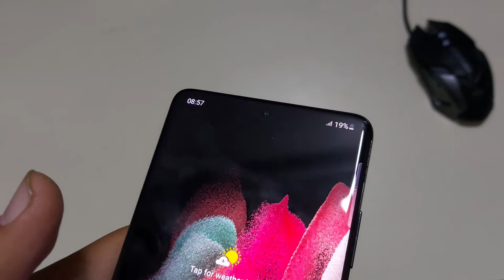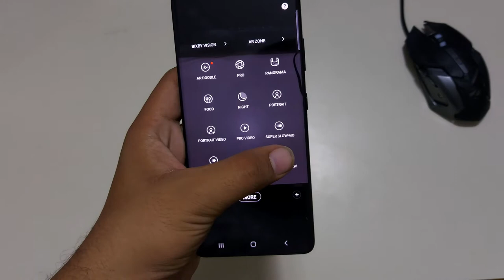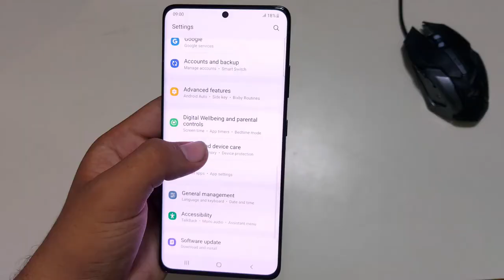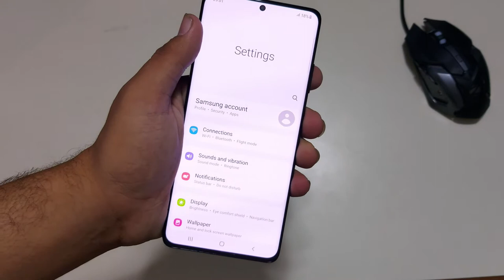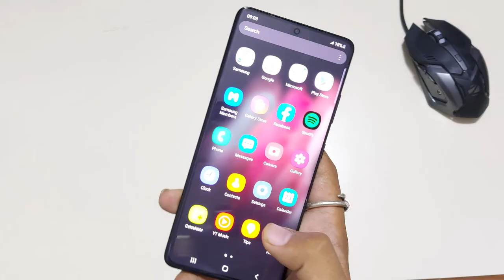SAMSUNG S21Ultra || First Look and Review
keep supporting

samsung is samsung
10 new features in one ui 3.1
10 new features in samsung s21
s21 lineup
s21 ultra
s21 5G
s21 ultra 5g
s21 is s21
samsung flagship phone
best flagship phone of 2020
best flagship phone of 2021
best phone of samsung
samsung is best
samsung s21 pro
samsung s21 max
samsung s21 ultra unboxing in hindi
samsung s21 ultra all features